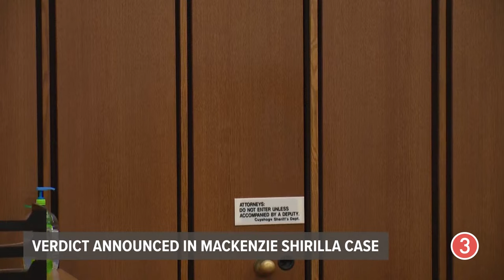WATCH | Mackenzie Shirilla verdict announced: Strongsville woman charged in deadly 2022 crash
The verdict is in for 19-year-old Mackenzie Shirilla.

The Strongsville woman, who faces multiple charges in connection with a deadly crash that killed two people last summer, is due back in Cuyahoga County Common Pleas Court as Judge Nancy Margaret Russo announces her decision in the case at 1 p.m.

The verdict’s announcement comes just a few days after closing arguments were made in the bench trial last week.

It's a case that dates back to Sunday, July 31, 2022, when Strongsville police say the crash happened at 6:15 a.m. near the intersection of Progress and Alameda. Upon their arrival, officers say they located a Toyota Camry “with severe damage and full airbag deployments.”

All three occupants inside the vehicle – including Shirilla – were unconscious, not breathing and trapped inside the vehicle. 20-year-old Dominic Russo (Shirilla's boyfriend) and 19-year-old Davion Flanagan were both pronounced dead at the scene.

Shirilla – who is accused of intentionally crashing the vehicle – faces multiple charges including murder, felonious assault and aggravated vehicular homicide.

The prosecution says Shirilla was going 100 miles per hour when she went off the road and crashed into a building.